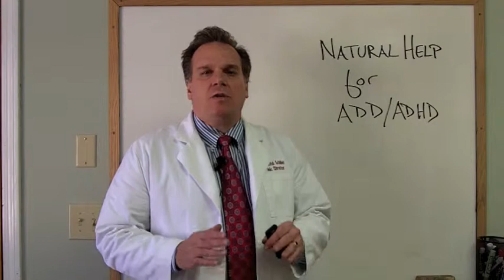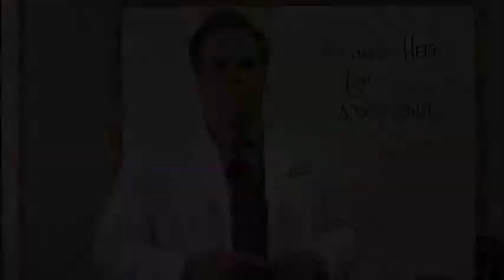Avon CT ADHD 3 Things to Help Naturally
Avon CT Dr. David Schiller, DC discusses 3 things you can do now to help your child with ADHD naturally